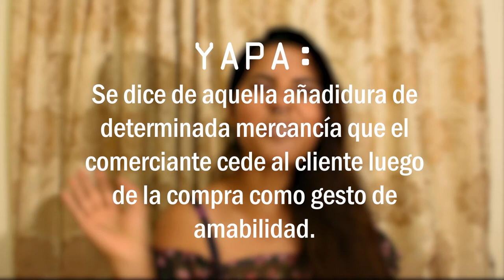5 Errores Comunes al Vestir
Ojo: Cada persona es libre de vestir como le gusta, estos es mi punto y está correcto si no te agrada mi comentario. Estas en todo el derecho de tomar o no tomar en cuenta mis consejos.